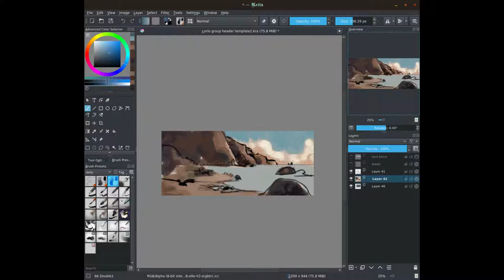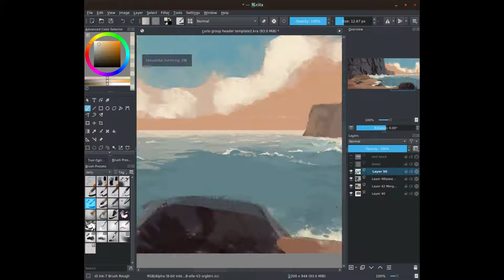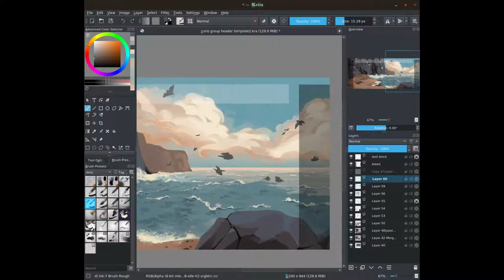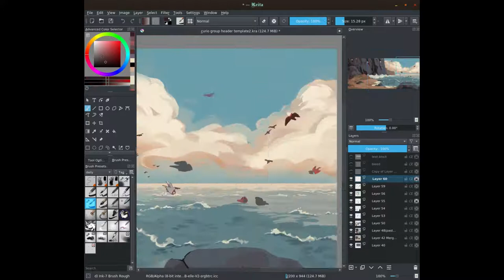speedpaint process - seacliffs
header art for my group on deviantart featuring some fat fantasy pelicans.